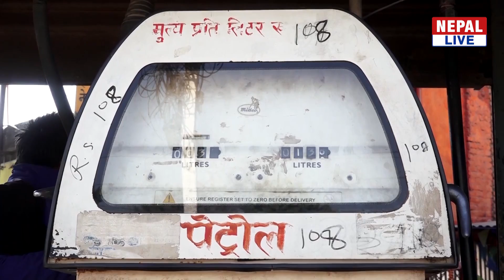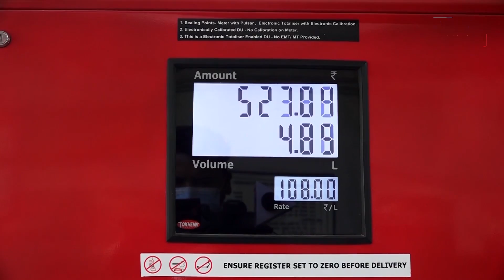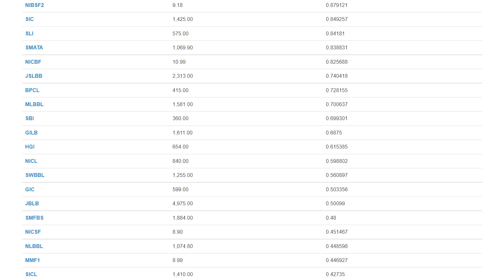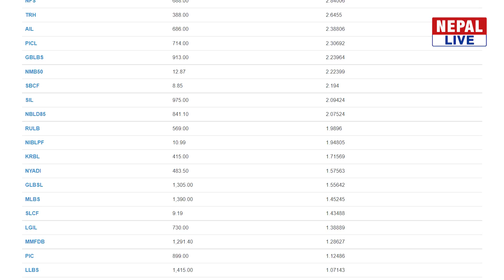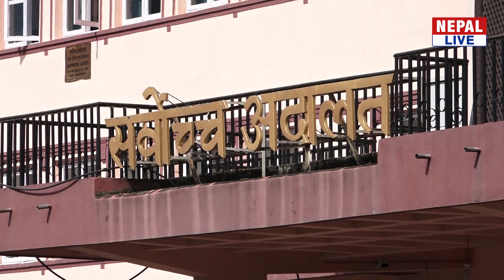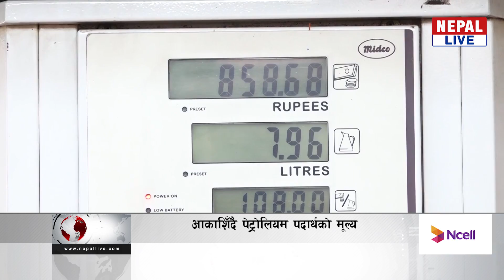Nepal live news - March 16 2022 // नेपाल लाइभ समाचार २०७८ चैत्र २